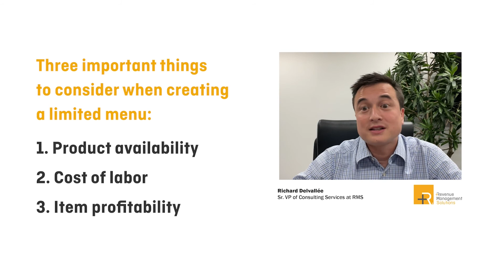What restaurant brands should consider when creating a limited menu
The advantages of creating a limited menu can be appealing to restaurants, but what should they consider before shrinking their menu? RMS' Richard Delvallée shares what operators should keep in mind to make sure their limited menu is successful.